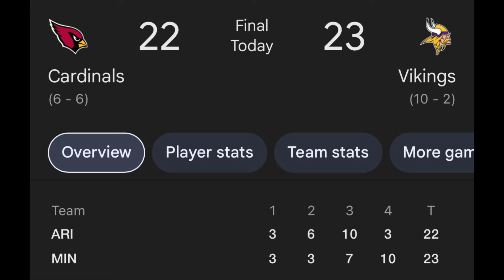Vikings comeback to beat Cardinals-Game Reaction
Vikings beat the Arizona Cardinals to move to 10-2 on the season.